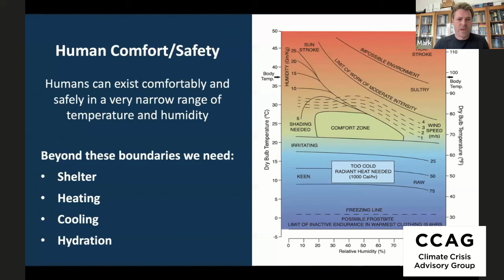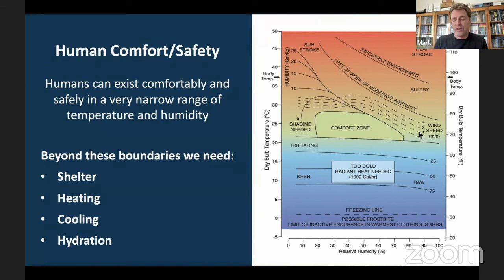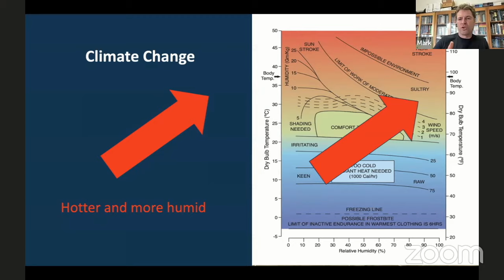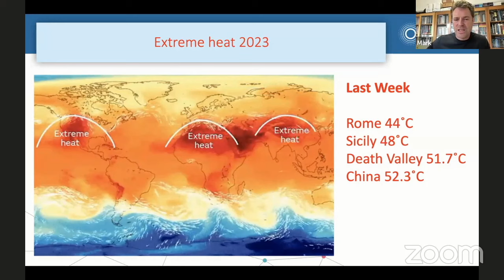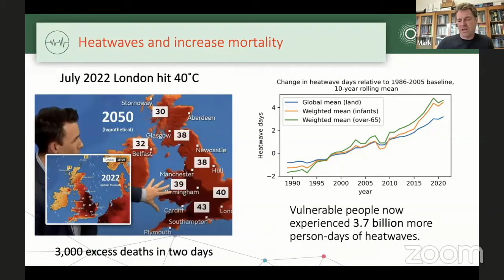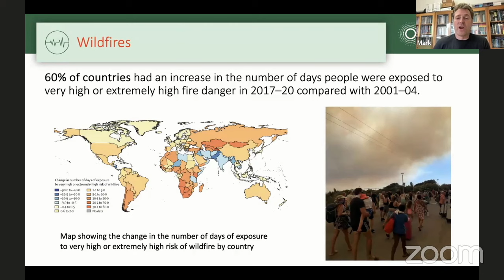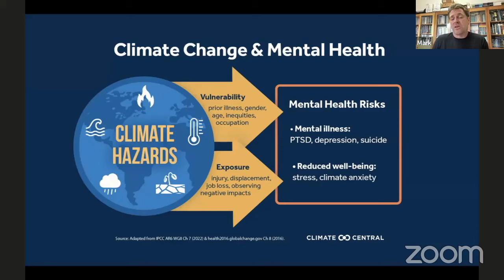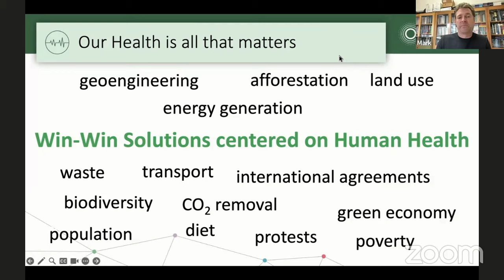The Climate Crisis Is A Health Crisis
As extreme weather intensifies around the globe, CCAG's world-leading climate experts and guests explore how the climate crisis is affecting health.

Professor Mark Maslin opens our discussion.

Hosted by climate justice activist Mitzi Jonelle Tan.